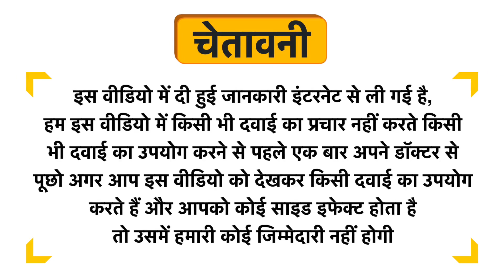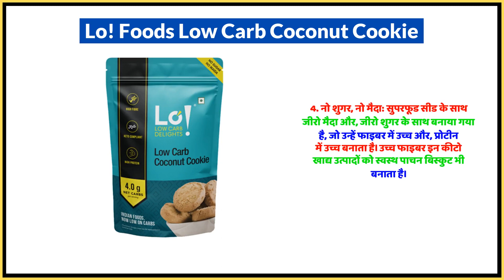Lo! Foods Low Carb Coconut Cookie Uses in Hindi | Side Effects | Dose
Lo! Foods Low Carb Coconut Cookie Uses in Hindi | Benefits | Side Effects | Dose

Lo! Foods Low Carb Coconut Cookie Uses in Hindi
Lo! Foods Low Carb Coconut Cookie Use in Hindi
Lo! Foods Low Carb Coconut Cookie Kis kaam aati hai
Lo! Foods Low Carb Coconut Cookie Review
Lo! Foods Low Carb Coconut Cookie Use
Lo! Foods Low Carb Coconut Cookie Side Effects
Lo! Foods Low Carb Coconut Cookie ke Fayde
Lo! Foods Low Carb Coconut Cookie ke fayde in hindi
Lo! Foods Low Carb Coconut Cookie how to take
Lo! Foods Low Carb Coconut Cookie how to use